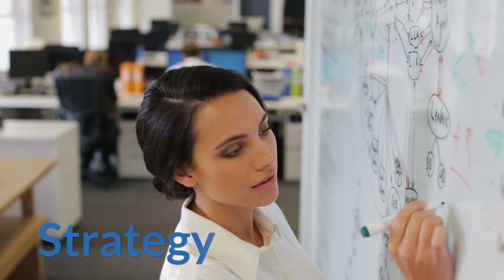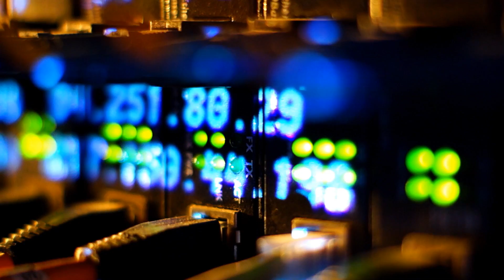Main Agenda Live! Transformation - not just a CSP challenge (highlights)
The advent of NFV and SDN was a direct result of Communications Service Providers recognizing the reality that they need to transform their networks, business models, and even corporate cultures in order to prepare for the opportunities and challenges presented by the IoT and 5G.

BUT, surely CSP transformation requires the vendor eco-system to change as well? For example, traditional NEPs are re-positioning themselves as software solutions suppliers but does that not mean they also need to re-think their business models in terms of how they charge for services as opposed to equipment. Will these models be transactional, license based or partnerships with CSPs?

How do CSPs want/need their vendor partners to transform to help them succeed?
What new business models are they offering their customers?
How will the vendor community help facilitate CSP commercial models of tomorrow by transforming the way they do business today?

Martyn Warwick, Editor in Chief, TelecomTV
Ron Haberman, VP Emerging Products, Nokia
Lynn Comp, Sr. Director, Industry Enabling & Marketing, Vendor Ecosystems, Intel Corporation
Jehanne Savi, Executive Leader, All-IP & On-Demand Networks Program, Orange
Shawn Hakl, Vice President, Verizon

Filmed at: Hotel DeAnza, San Jose, 2017